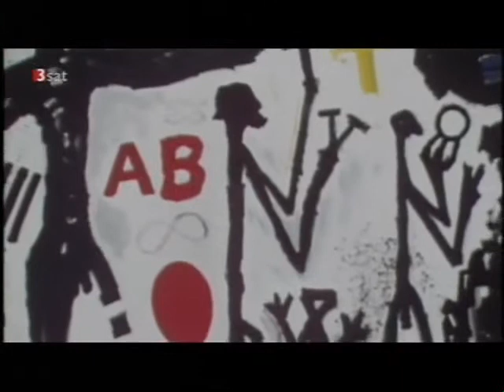documenta VII - Rückkehr der Malerei 1/2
Vom 19. Juni bis 28. September 1982 fand die documenta 7 unter der künstlerischen Leitung von Rudi Fuchs statt. Die documenta 7 war die theoriefernste Weltausstellung der Kunst und markierte eine Trendwende gegenüber den documenten, die bis dahin stattgefunden hatten.
Rudi Fuchs betonte im Vorwort zum Ausstellungskatalog, dass er eine nervöse Ausstellung vermeiden wollte, vielmehr eine documenta veranstalten wollte, die der Würde der Kunst gerecht wird. Die documenta 7 bekam daher einen sehr musealen Charakter.
Mit 378.691 verkauften Eintrittskarten wurde erneut ein Besucherrekord in Kassel festgestellt.